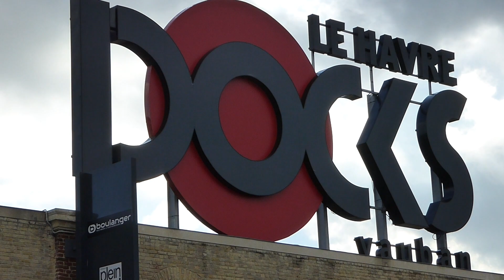Docks Vauban, Le Havre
The shopping and leisure center Docks Vauban is located in Le Havre, Seine-Maritime. It lies between the Vauban Basin and Vatine basin at the entrance of the city center. Begun in 1846, construction of warehouse docks was spread over several years until 1884. These first docks of France were used to store goods in transit such as cotton, coffee and spices. They survived the bombings of World War II. The buildings have been restored and transformed by the architect Bernard Reichen. They are bricks, slates and cover glass. They host boutiques, restaurants, cafes and cinemas.